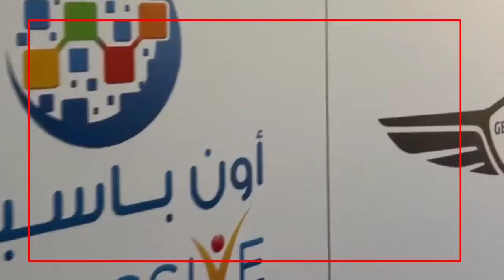ONPASSIVE | O-Connectd New Version Launched | Ash Sir Update | Big Update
ONPASSIVE | O-Connectd New Version Launched | Ash Sir Update

onpassive o-mail
onpassive o-cademy
@onpassive founder [farid mallick]
@earning opportunity

icc
icc cricket world cup

onpassive live
onpassive update
onpassive latest update today
ofounder
onpassive latest news
gofounders onpassive
onpassive gofounders

duy today 👇
digitech 18 inch ring light & stand